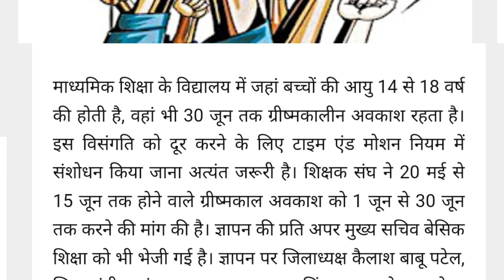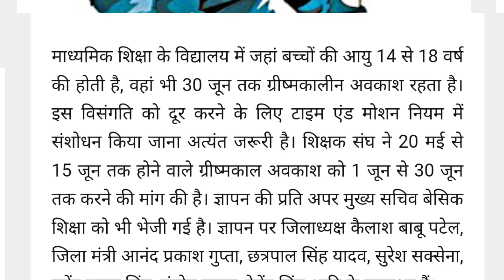ग्रीष्म कालीन अवकाश 30 जून तक करने की मांग